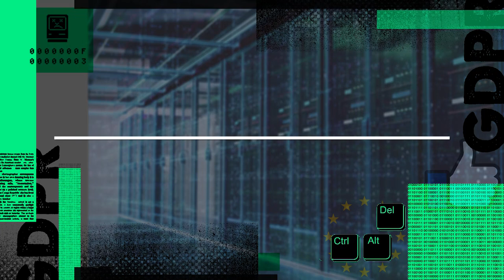Should lawmakers worry when big tech CEO’s support new regulations?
TechFreedom’s Berin Szóka, UCLA’s Ramesh Srinivasan, and AEI’s Roslyn Layton discuss whether American tech companies can reconcile new regulations with profit maximization. An excerpt from the debate "Europe Has Declared War on American Tech Companies."

FOR THE MOTION:
Roslyn Layton - Visiting Scholar, American Enterprise Institute
Berin Szóka - Founder and President, TechFreedom

AGAINST THE MOTION:
Marietje Schaake - International Policy Director, Stanford's Cyber Policy Center & Fmr. Member, European Parliament
Ramesh Srinivasan - Director, UC Digital Cultures Lab & Professor, UCLA